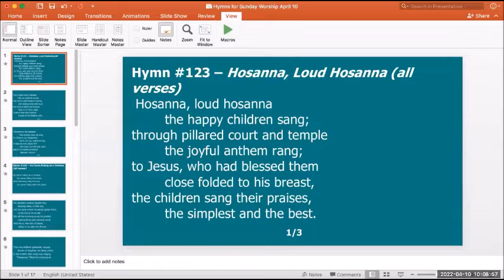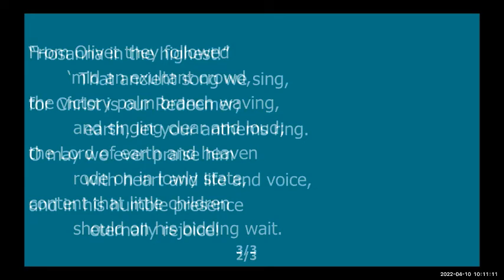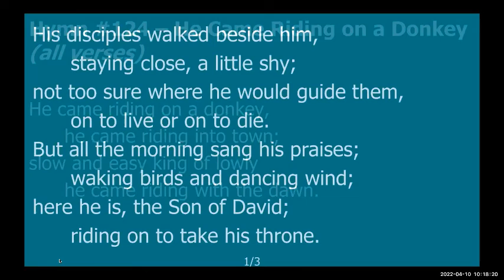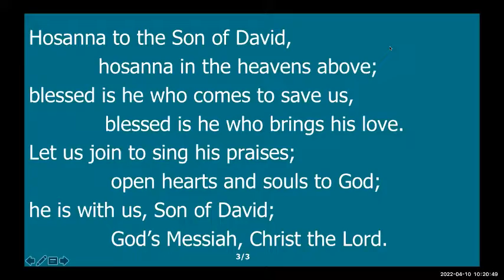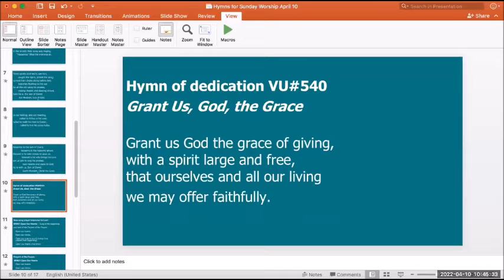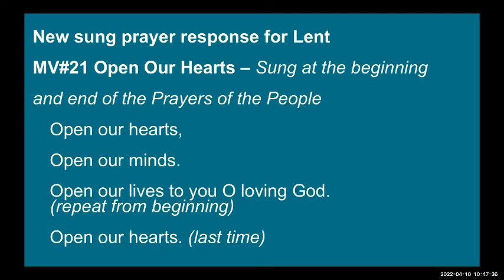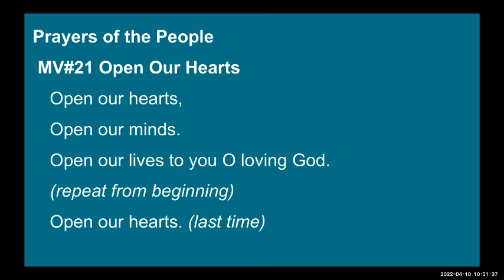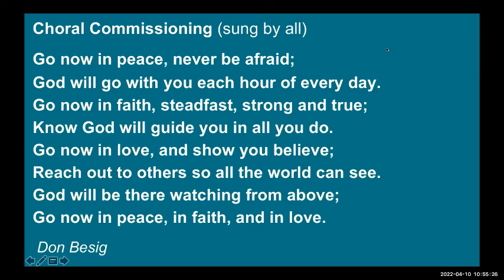St Andrew's United Church Service April 10th, 2022